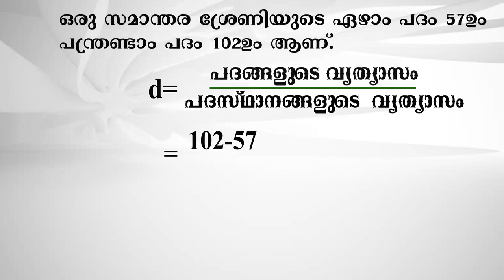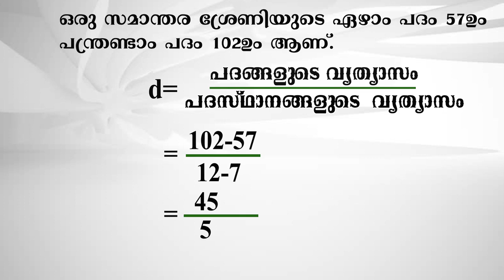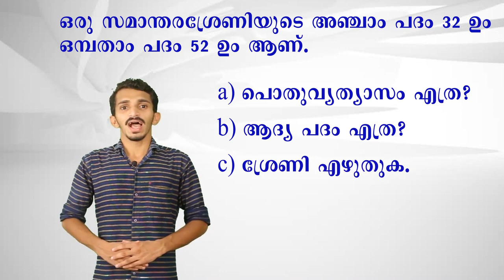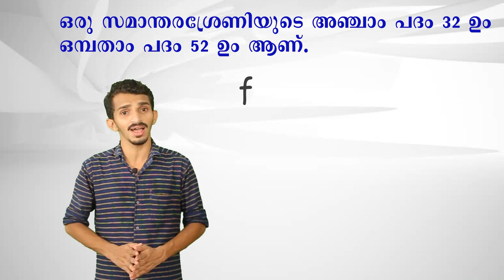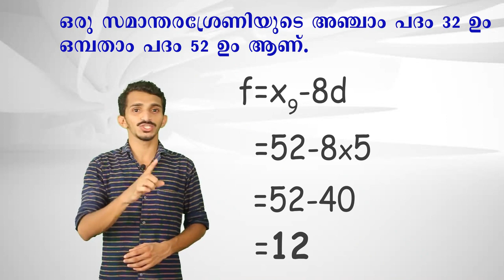SSLC Mathematics | Malayalam Medium | ഏത് രണ്ട് പദങ്ങൾ കിട്ടിയാലും പൊതുവ്യത്യാസം കണ്ടെത്താം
Download Telescope Learn from google play store